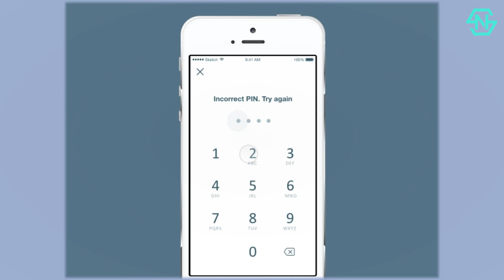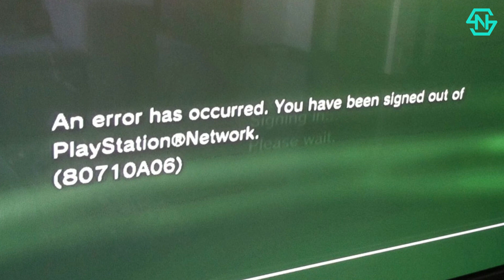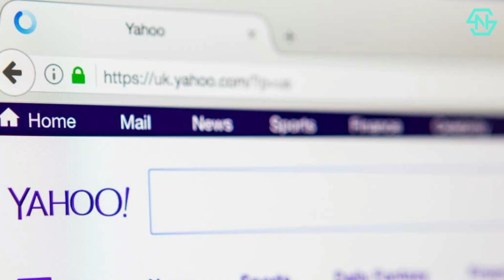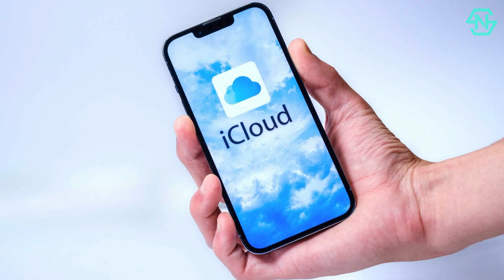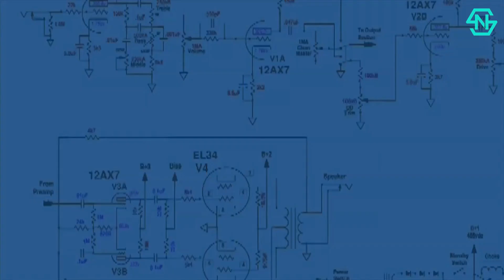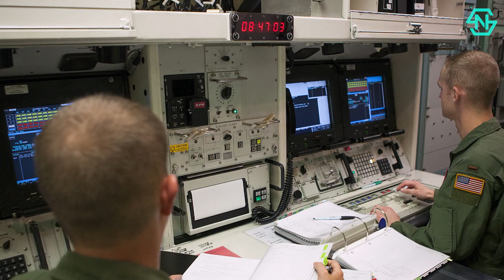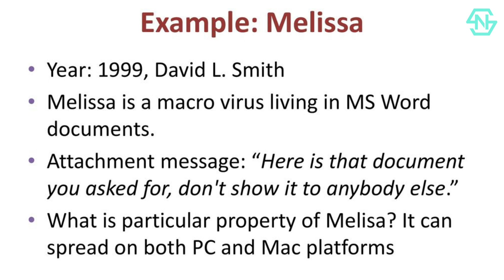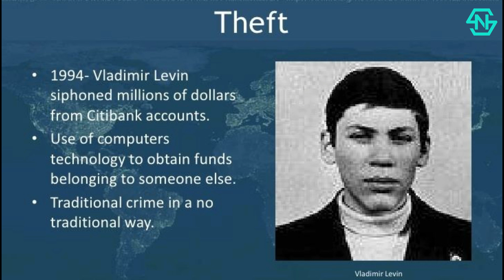10 Biggest Hacks in History | NextdoorSec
Hacking is the same as gaining unauthorised access to a system or device. Hackers get access using a variety of techniques, from technical ones like viruses or malware to social engineering, which utilises psychological ploys to convince the victim to open an attachment or give the hacker access to their personal information. So, watch this video to know about the top 10 biggest hacks in history.